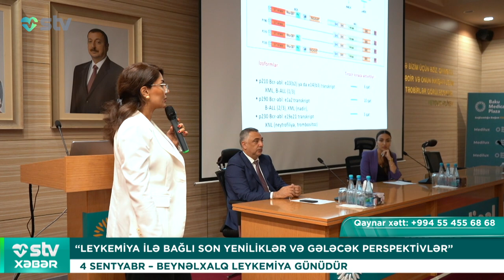“LEYKEMİYA İLƏ BAĞLI SON YENİLİKLƏR VƏ GƏLƏCƏK PERSPEKTİVLƏR”